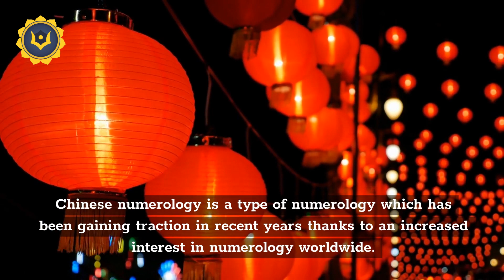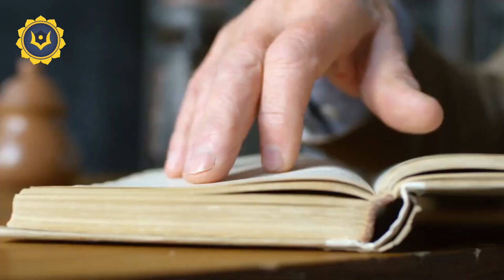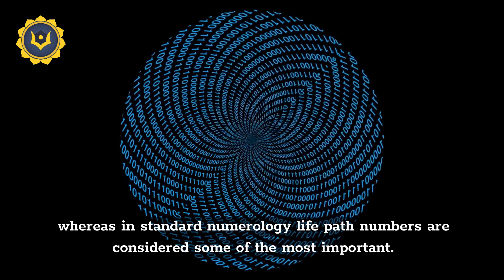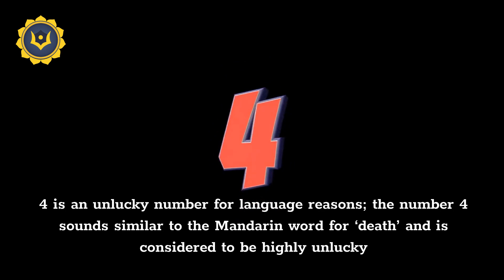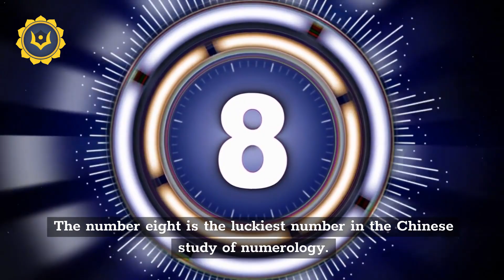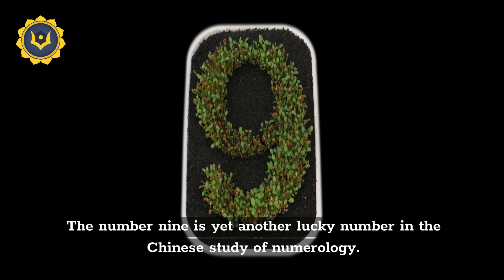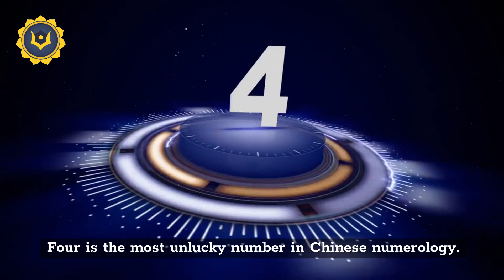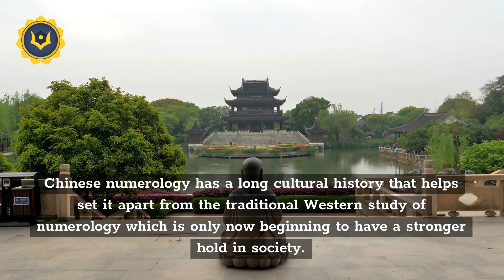A Guide to Chinese Numerology | Numerologist HD | Numero World.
A Guide to Chinese Numerology
chinese
learn chinese
mandarin
learn mandarin
pinyin
Chinese Numerology
chinese numerology chart
chinese numerology reading
chinese numerology meanings
free chinese numerology reading
chinese numerology lucky numbers
chinese numerology calculator
chinese numerology birthday
chinese numerology 5
chinese numerology compatibility
numerology
chinese numerology 8
chinese numerology 3
chinese numerology lo shu grid
learn chinese numerology
chinese numerology online
introduction to chinese numerology
learn numerology
astrology
chinese name numerology
chinese astrology numerology
lucky numbers chinese
numerology reading
chinese
numerology chinese
numero vastu
name numerology
life path number
numerology secrets
chinese numbers
numerology with loshu grid
lo shu grid numerology
lo shu grid method
lo shu grid
numerology readings
numerology chart
learn chinese
lo shu
loshu grid
pythagorean numerology
vedic numerology
learn numerology online
free numerology report
numerology in china
numerology reading free
free numerology reading
lo shu grid formula
lo sho numerology
what is numerology
best numerology training
eastern versus western numerology
eastern vs western numerology
ank bolte hai
china numerology
numerology report
numerology course
nitin gupta
astro numerology
numerology workshop
soul gifts
divine power
divine truth
soul truth
western numerology
eastern numerology
laxmi yantra
auspicious numerology
trinity vaastu
sanjay jhumani
chaldean numerology
swetta jumaani
occult master
arvied sud
sandeep bajaj